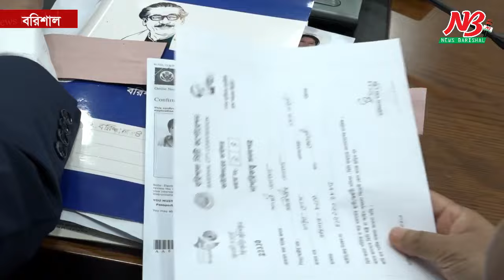আওয়ামী লীগের শাম্মী আহমেদের প্রার্থিতা হাইকোর্টেও বাতিল | Shammi Ahmed | News Barisal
বরিশাল-৪
আওয়ামী লীগের শাম্মী আহমেদের প্রার্থিতা হাইকোর্টেও বাতিল

বরিশাল-৪ (হিজলা-মেহেন্দিগঞ্জ) আসনের আওয়ামী লীগের প্রার্থী শাম্মী আহমেদের প্রার্থিতা বাতিলের বিষয়ে করা আবেদন খারিজ করে দিয়েছেন হাইকোর্ট। ফলে দ্বাদশ জাতীয় সংসদ নির্বাচনে আওয়ামী লীগের দলীয় মনোনয়ন পেলেও সংসদ সদস্য পদের প্রার্থিতা ফিরে পাননি তিনি।

নির্বাচন কমিশনে মনোনয়নপত্র বাতিল করে দেওয়া সিদ্ধান্তের বিরুদ্ধে বরিশাল-৪ আসনের আওয়ামী লীগের প্রার্থী শাম্মী আহমেদের করা আবেদনের শুনানি নিয়ে আজ সোমবার (১৮ ডিসেম্বর) হাইকোর্টের বিচারপতি মো. ইকবাল কবির ও বিচারপতি এস এম মনিরুজ্জামানের সমন্বয়ে গঠিত বেঞ্চ এ আদেশ দেন। আদালতে আজ শাম্মী আহমেদের পক্ষে শুনানিতে ছিলেন আইনজীবী শাহ মনজুরুল হক।

এর আগে গত রোববার (১৭ ডিসেম্বর) হাইকোর্টের সংশ্লিষ্ট শাখায় এ রিট আবেদন করা হয়। রিটে নির্বাচন কমিশনসহ সংশ্লিষ্টদের বিবাদী করা হয়।

বরিশাল-৪ আসনের বর্তমান সংসদ সদস্য পঙ্কজ দেবনাথ আওয়ামী লীগের প্রার্থী শাম্মী আহম্মেদের বিরুদ্ধে দ্বৈত নাগরিকত্বের অভিযোগ এনে নির্বাচন কমিশনে আপিল করেন।

আগামী ৭ জানুয়ারি ভোটগ্রহণের দিন ঠিক করে দ্বাদশ সংসদ নির্বাচনের তফসিল ঘোষণা করেন প্রধান নির্বাচন কমিশনার কাজী হাবিবুল আউয়াল। ঘোষিত তফসিল অনুযায়ী, এ নির্বাচনে মনোনয়নপত্র জমা দেওয়ার শেষ সময় ছিল ৩০ নভেম্বর পর্যন্ত, বাছাই চলে ১ থেকে ৪ ডিসেম্বর।

আজ ১৮ ডিসেম্বর প্রতীক বরাদ্দ শুরু হয়েছে। এরপর থেকে ৫ জানুয়ারি পর্যন্ত ভোটের প্রচার চালানোর সুযোগ থাকবে। ৭ জানুয়ারি ভোট গ্রহণ হবে।